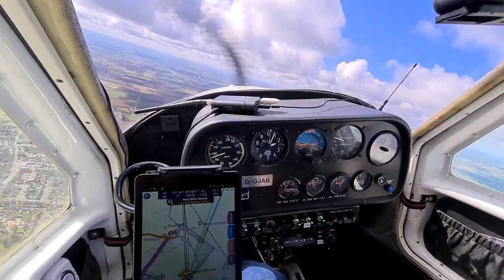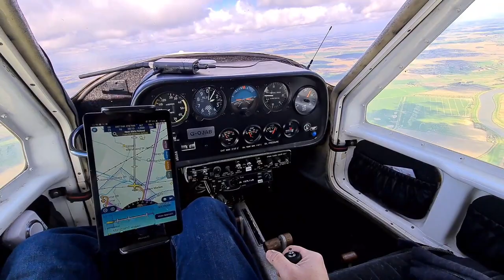Norfolk Flying - Downham Market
Monday 12th April. short flight from Southery to Boughton and flying over Downham Market.Norfolk